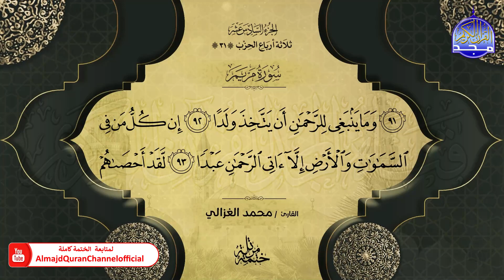ختمة قرآنية كاملة 🌦️ سورة مريم 🌦️ القارئ - محمد الغزالي 🌦️ HD